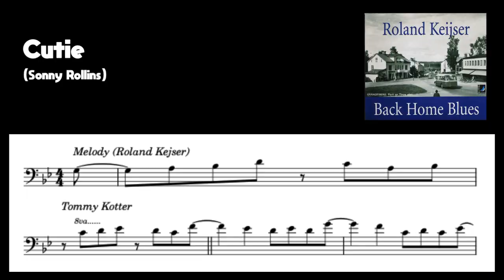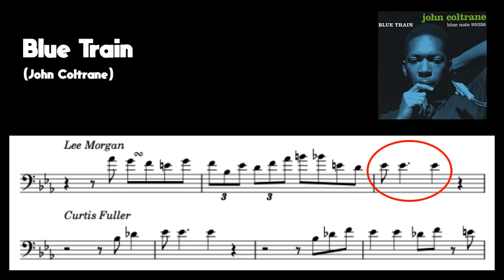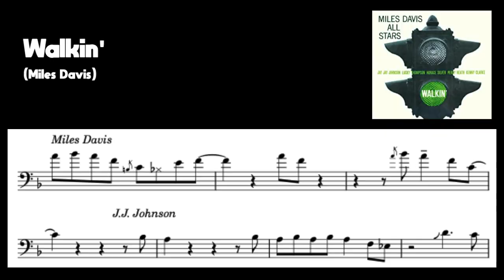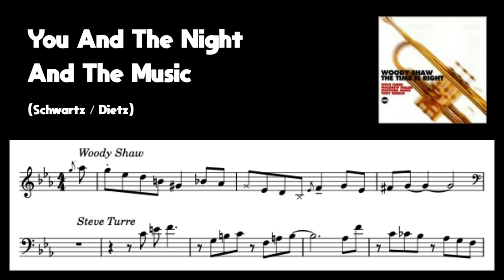How You Should Start Your Jazz Solo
There are so many great ways to start a solo, and here we go through a few examples to get you inspiration to create your own lines!

0:00 Introduction
0:17 Frank Rosolino
1:28 There Will Never Be, example
1:52 Tommy Kotter
2:15 Kenny Dorham
2:46 Curtis Fuller (muted, see pinned comment)
3:13 J.J. Johnsson
4:01 Steve Turre